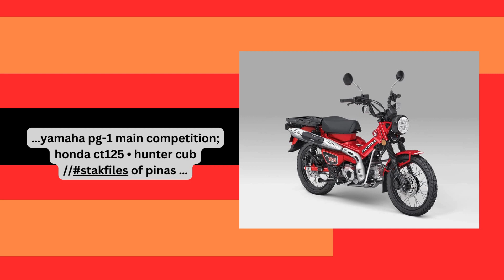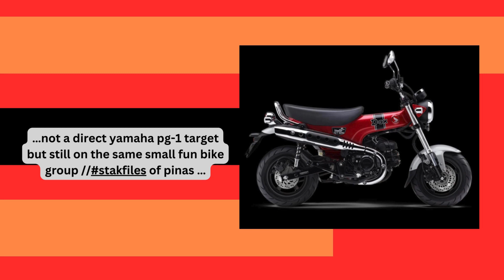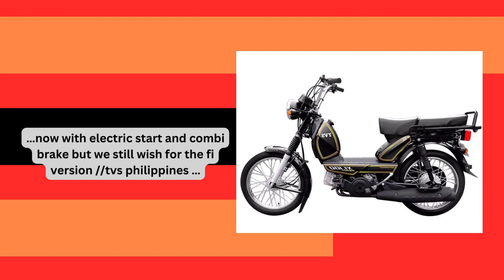netsurfingpause~~…yamaha pg-1.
netsurfingpause~~…yamaha just recently joined the aspirational small dual sport bike bandwagon with the captivating pg-1. defining this segment of low displacement/ small bore engine coupled with semi-auto tranny is the perceived sense of adventure on on&off road travels. the lightweight bike largely based on yamaha vega force platform will directly compete with the popular but pricey honda ct125 aka hunter cub. watch-out for more content in the future and hopefully yamaha pg-1 will eventually reach our country. dream on…follow/subs/share; Mopeds Philippines on fb&ytc for mopeds/small bike riding videos &stuff.